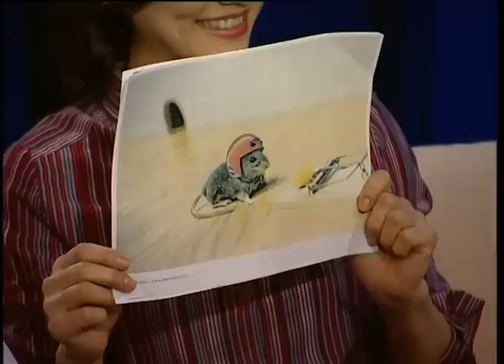«Кешкі шай» (03.02.14. толық шығарылым Нұрмахан)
Кешке. Отбасы ошақ қасында. Төрт көз түгел жиналғанда. Шай үстінде «Жетінші арнаны» қосыңыздар. 21.00-де қорытынды жаңалықтардан кейін. «Кешкі шай» бағдарламасын ұсынамыз.
«Кешкі шай» - байсалды әңгімеге арқау болады. «Жетінші арнаның» жүргізушілері ұсынған кеседен еліміздің белгілі қайраткерлері шай ішеді. Қыз ұрлау көне дәстүр ме, әлде қылмыс па? «Бәке», «Мәке», «Сәке» -- бұл ұлттық ерекшелік пе, әлде сыйластықтың шыңы ма?
«Жетінші арнаның» студиясында кешкі шай үстінде дәл сіздің көкейіңізде жүрген мәселе көтеріліп, түрлі сұраққа жауап айтылады.